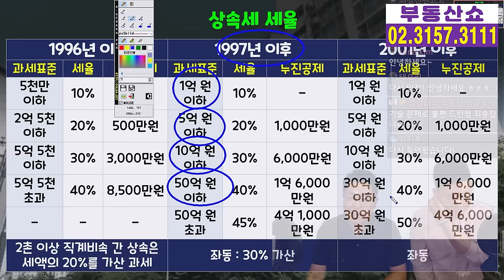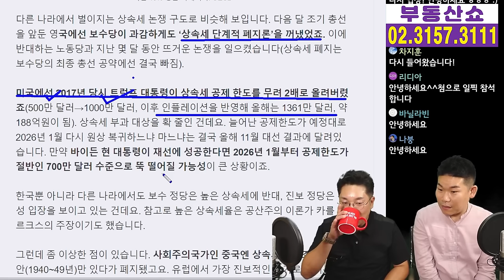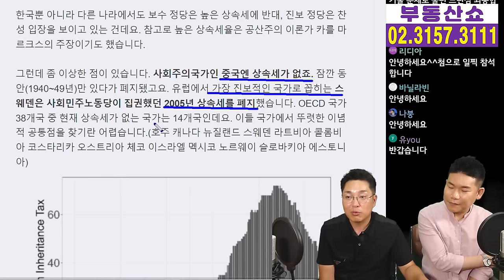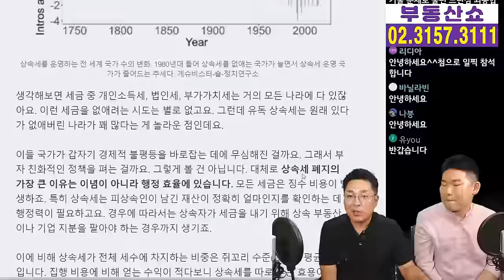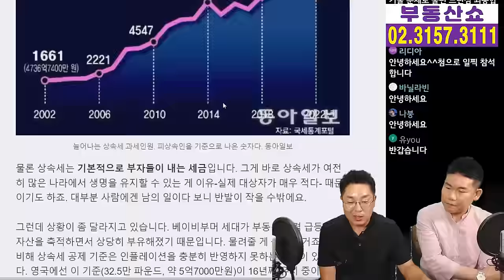최고 세율 50%를 30%로 낮춘다? 상속세 개편, 부모님 좋으시겠어요!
상속세 최고세율을
50%에서 30%로 낮추겠다는
대통령실의 언급이 있었;는데요,
오는 7월 발표 될 세법개정안에
어떤 내용이 어떻게 담길지
정창래 대표님과 알아보겠습니다.